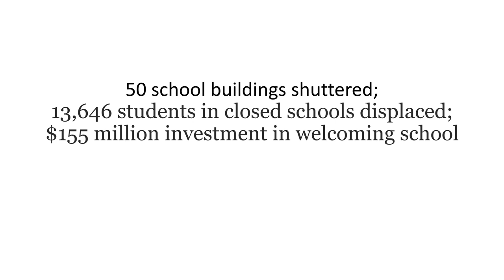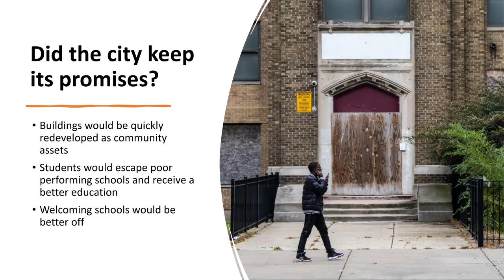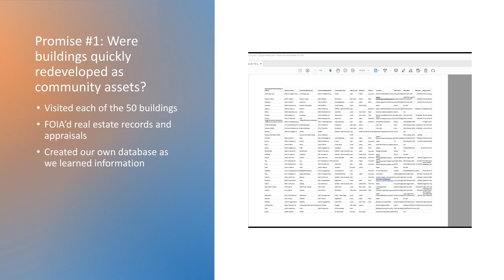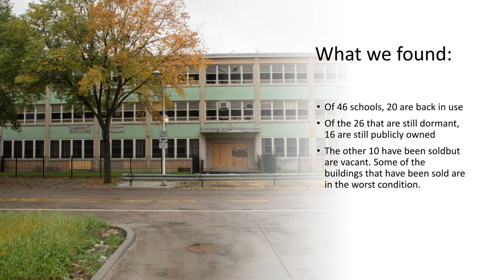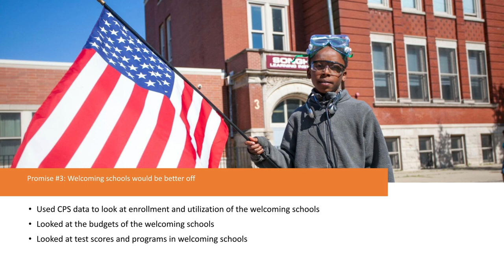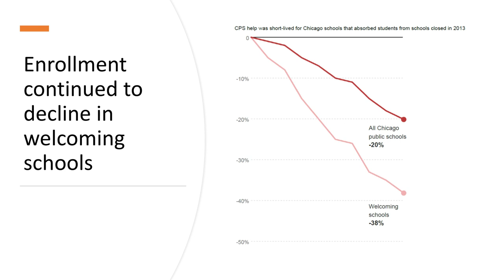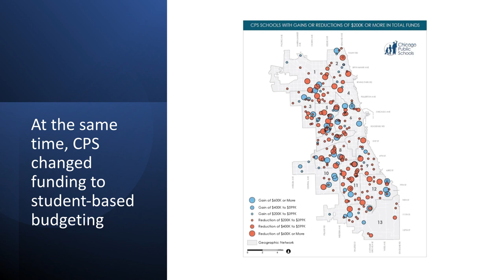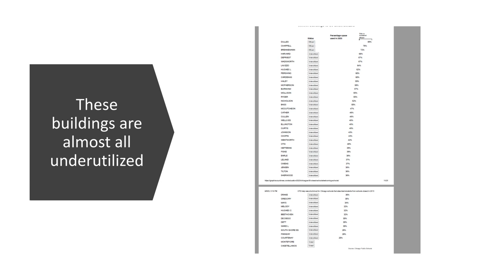Investigating School Closing Promises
Chicago closed 50 public schools a decade ago in the largest mass school closings in history. At the time, then-Mayor Rahm Emanuel made three key promises: The vacated buildings would be quickly redeveloped into community assets; students would go to better resourced schools with all the bells and whistles and they would have a better chance of success at better schools. WBEZ Education Reporter Sarah Karp, along with WBEZ data editor and colleagues at the Chicago Sun Times, set out to test whether these promises were kept. They also were interested in how the school closings impacted the communities around them. In other words, did the fears that so many expressed when this was proposed come to fruition?

Doing this project took a combination of good ol’ fashion shoe leather reporting, as well as deep data analysis. In this presentation, Karp talks about the value of visiting every single closed school. She also talks about the community analysis that data editor Alden Loury did and how that led to one of the most profound findings: The areas around schools saw greater population declines than even similarly situated neighborhoods. Finally, she discusses the data sharing agreement with the Illinois State Board of Education that allowed Karp to compare the educational trajectories of students who were at schools closed in 2013 with those students who were in schools with comparable demographics and performance levels that stayed open.